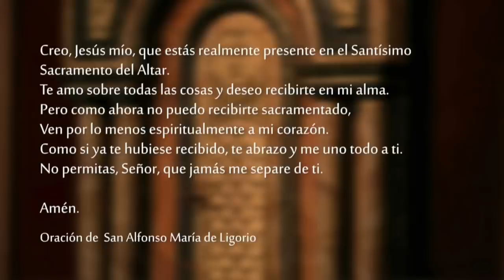Santa Misa - Domingo 16 de Octubre 2022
Celebramos la SantaMisa del Domingo 16 de Octubre del 2022.

Lectura del libro del Éxodo 17, 8-13
    Los amalecitas atacaron a Israel en Refidim. Moisés dijo a Josué: «Elige a algunos de nuestros hombres y ve mañana a combatir contra Amalec. Yo estaré de pie sobre la cima del monte, teniendo en mi mano el bastón de Dios».
    Josué hizo lo que le había dicho Moisés, y fue a combatir contra los amalecitas.
    Entretanto, Moisés, Aarón y Jur habían subido a la cima del monte. Y mientras Moisés tenía los brazos levantados, vencía Israel; pero cuando los dejaba caer, prevalecía Amalec.
    Como Moisés tenía los brazos muy cansados, ellos tomaron una piedra y la pusieron donde él estaba. Moisés se sentó sobre la piedra, mientras Aarón y Jur le sostenían los brazos, uno a cada lado. Así sus brazos se mantuvieron firmes hasta la puesta del sol.
    De esa manera, Josué derrotó a Amalec y a sus tropas al filo de la espada.

R. Nuestra ayuda está en el nombre del Señor.

Levanto mis ojos a las montañas:
¿de dónde me vendrá la ayuda?
La ayuda me viene del Señor,
que hizo el cielo y la tierra. R.

Él no dejará que resbale tu pie:
¡tu guardián no duerme!
No, no duerme ni dormita
el guardián de Israel. R.

El Señor es tu guardián,
es la sombra protectora a tu derecha:
de día, no te dañará el sol,
ni la luna de noche. R.

El Señor te protegerá de todo mal
y cuidará tu vida.
El te protegerá en la partida y el regreso,
ahora y para siempre. R.

El hombre de Dios sea perfecto y esté preparado
para hacer siempre el bien

Lectura de la segunda carta del apóstol san Pablo a Timoteo 3, 14 -- 4, 2
    Querido hermano:
    Permanece fiel a la doctrina que aprendiste y de la que estás plenamente convencido: tú sabes de quiénes la has recibido.
    Recuerda que desde la niñez conoces las Sagradas Escrituras: ellas pueden darte la sabiduría que conduce a la salvación, mediante la fe en Cristo Jesús. Toda la Escritura está inspirada por Dios, y es útil para enseñar y para argüir, para corregir y para educar en la justicia, a fin de que el hombre de Dios sea perfecto y esté preparado para hacer siempre el bien.
    Yo te conjuro delante de Dios y de Cristo Jesús, que ha de juzgar a los vivos y a los muertos, y en nombre de su Manifestación y de su Reino: proclama la Palabra de Dios, insiste con ocasión o sin ella, arguye, reprende, exhorta, con paciencia incansable y con afán de enseñar.

    Jesús enseñó con una parábola que era necesario orar siempre sin desanimarse:
    «En una ciudad había un juez que no temía a Dios ni le importaban los hombres; y en la misma ciudad vivía una viuda que recurría a él, diciéndole: "Te ruego que me hagas justicia contra mi adversario".
    Durante mucho tiempo el juez se negó, pero después dijo: "Yo no temo a Dios ni me importan los hombres, pero como esta viuda me molesta, le haré justicia para que no venga continuamente a fastidiarme"».
    Y el Señor dijo: «Oigan lo que dijo este juez injusto. Y Dios, ¿no hará justicia a sus elegidos, que claman a Él día y noche, aunque los haga esperar? Les aseguro que en un abrir y cerrar de ojos les hará justicia.
    Pero cuando venga el Hijo del hombre, ¿encontrará fe sobre la tierra?»